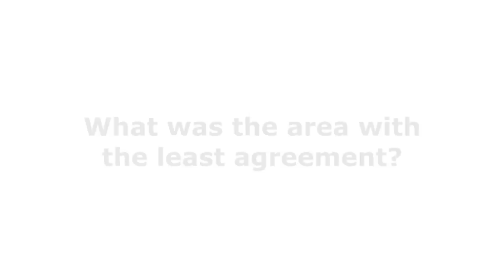CBA9 session interview: Hannah Reid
An interview with IIED research associate Hannah Reid at the 9th International Community-Based Adaptation (CBA9) conference in Nairobi, Kenya, from 24-30 April 2015.

Reid led a plenary session on 'Evaluating ecosystem-based adaptation effectiveness'.